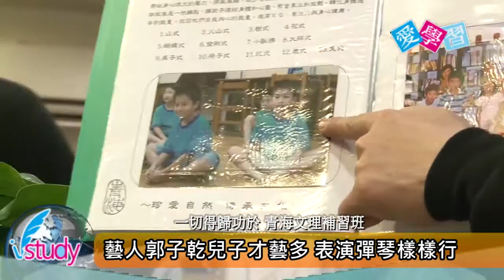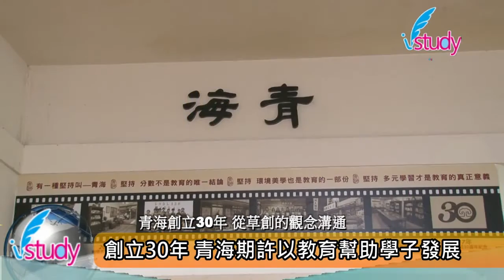模仿天王郭子乾 教育兒子重視興趣導向與多元發展